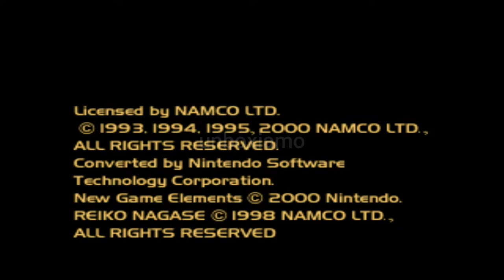X6 Super Game Box PLUS 3D - Focus Game Nintendo 64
Warning: The games you see in this video are games that I have in physical version. With this video I don't intend to incite piracy. You must always have the original copy of the game.

Today we see how the Nintendo 64 games run on this console, which is one of my favorites. Of course there is no shortage of smudges, in fact, in the emulation of two Nintendo 64 games, I had two crashes of the same console, and I had to restart everything.